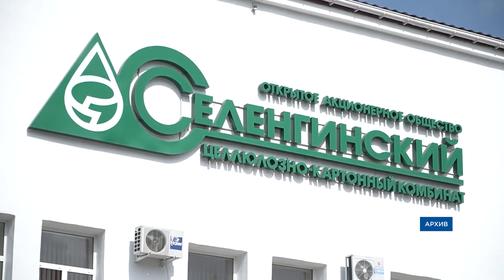Главное за день: трагедия на Селенгинском ЦКК, пожар на Верхней Березовке, камнепад в Тунке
- Пять смертей в Селенгинске. Спецрепортаж с места событий
- Приставы не будут взыскивать долги с участников спецоперации на Украине
- «Zа мир без нацизма!» В Улан-Удэ прошёл митинг-концерт
- В Улан-Удэ Парад Победы и «Бессмертный полк» пройдут очно
- «Борьба у нас в крови». В Улан-Удэ прошёл турнир «Белая тара»
- Гонки на льду в конце апреля. В Бурятии прошел Байкальский лыжный марафон
- Сколько денег нужно для счастья? Мнения детей в рубрике УУlive